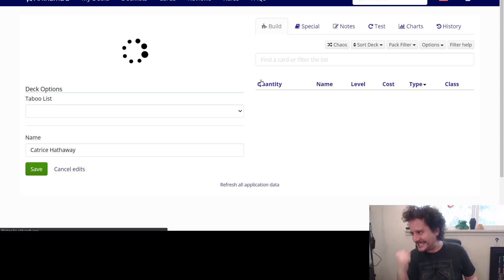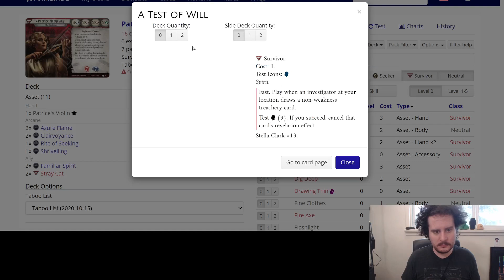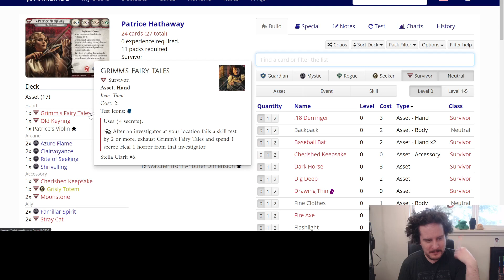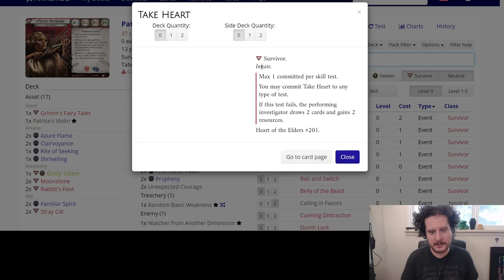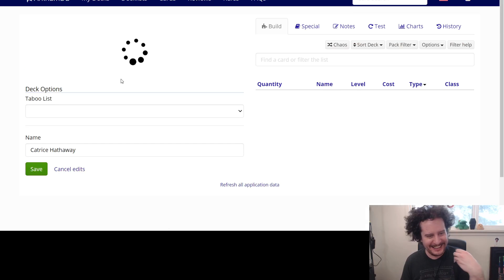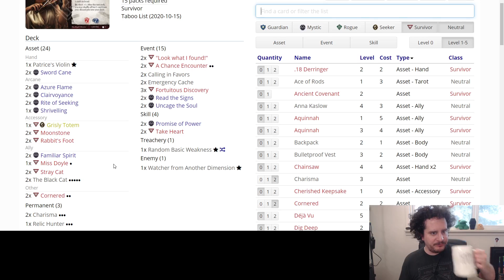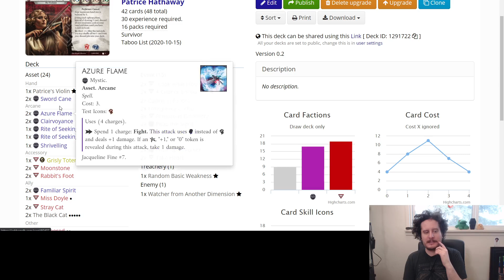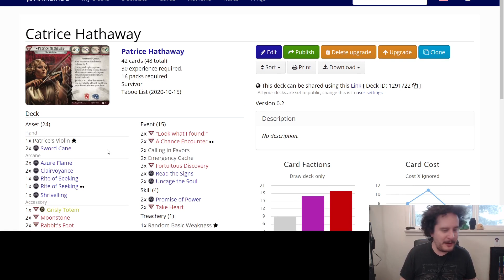Patrice Hathaway... more like CAT-TRICE HATHAWAY | BRYN'S MADHOUSE | Arkham Horror: The Card Game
Welcome to another step into Bryn's Madhouse. Today... cats.